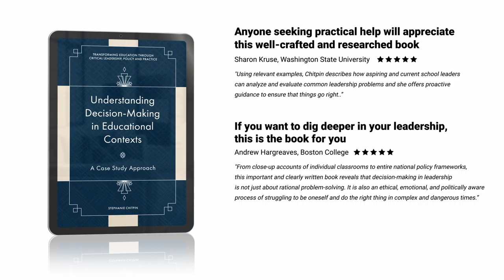Understanding Decision Making in Educational Contexts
Understanding Decision-Making in Educational Contexts presents 'problem cases' confronting school leaders in real settings, and illustrates the multiple approaches that school leaders draw upon to navigate complex and challenging decision-making contexts. Although school leaders draw upon knowledge and instruments that are available to them, the approach used for this volume is decidedly Popperian in nature.

In this collection, each chapter presents a case study problem, a discussion of the salient concepts and principles of the case, an exploration of problem formulation, and concludes with a decision analysis using a Popperian approach to problem solving. Each chapter concludes with lessons learned and the expected decision-making skills acquired from the critical analysis of each educational challenge using the Objective Knowledge Growth Framework, a Popperian decision-making approach.

This book is essential reading for anyone who aspires to take on a leadership role in a school setting, or is curious to develop their understanding of leadership problems.